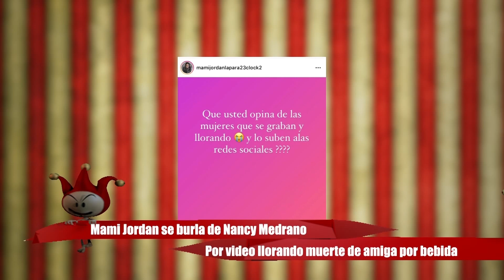Mami Jordan se burla de Nancy Medrano, por video llorando muerte de amiga por bebida